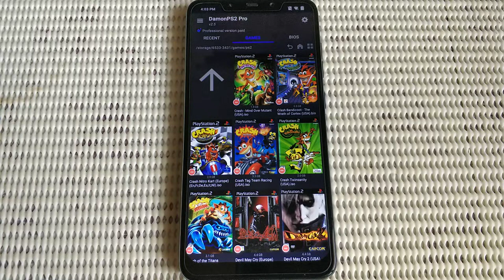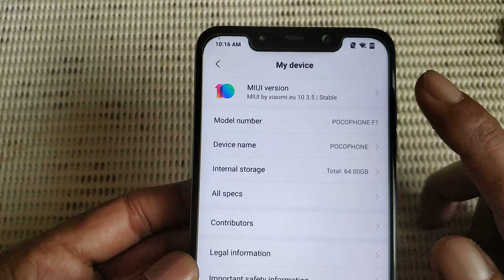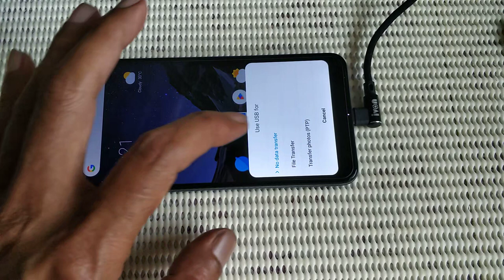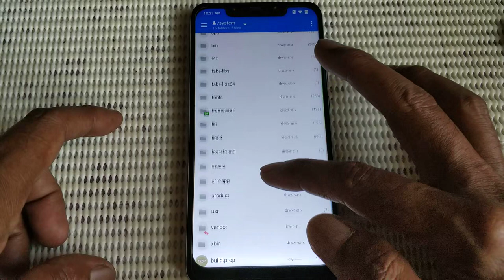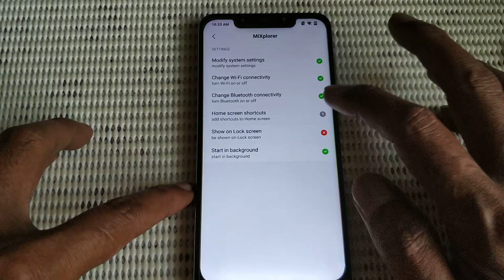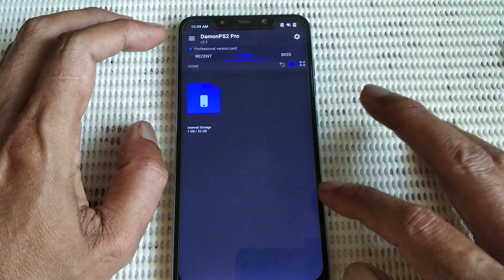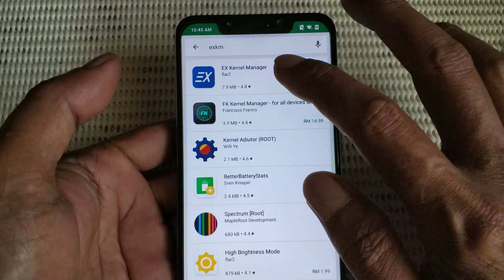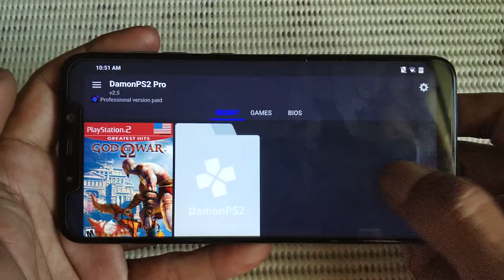How to get 60 fps at 3X rendering when playing PS2 emulator on Pocophone F1